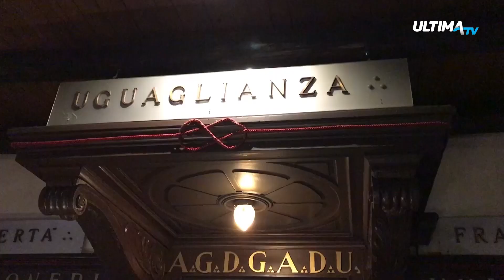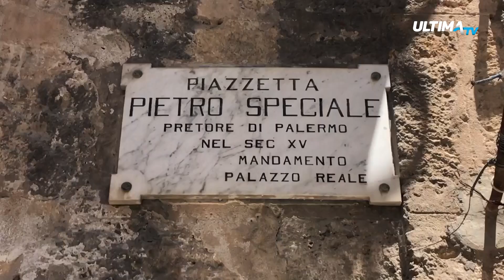Grande Oriente d'Italia, apertura del Padiglione Esoterico a Palermo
Le telecamere di Ultima Tv sono entrate all’interno del padiglione esoterico con l’apertura straordinaria dei templi massonici del grande Oriente d’Italia.

Un luogo ricco di storia e pieno di fascino nel cuore dell’Albergheria. Il quartiere del centro storico negli ultimi anni ha visto una progressivo riqualificazione urbana. Qui, in questo luogo dove il tempo sembra essersi fermato, c’è la sede del Grande Oriente d'Italia che solo a Palermo conta 650iscritti, 2300 in Sicilia.